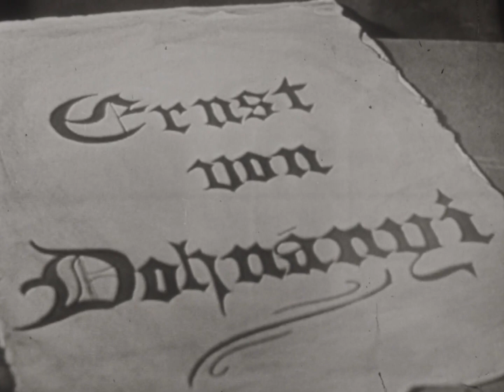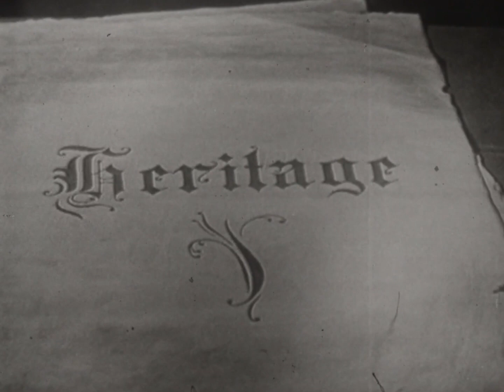Dohnányi Interview & performance, 1957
The Hungarian/American composer and pianist Ernst von Dohnányi (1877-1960) discusses his early days as a composer with Edward Kilényi and Colin Stern, recorded in 1957, and plays three of his early works:

0:43 Winterreigen Op.13 no.3, "An Ada" (To Ada)
12:29 Klavierstücke Op.2 no.3
20:08 Rhapsody no.2 in F# minor Op.11 no.2